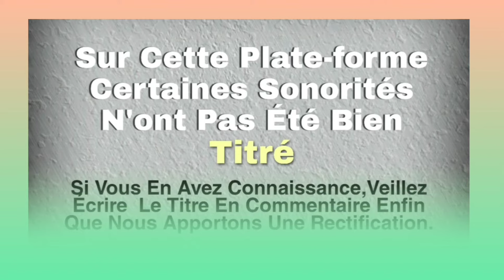BI ZAKO MAJOR (Golanfla Boly)